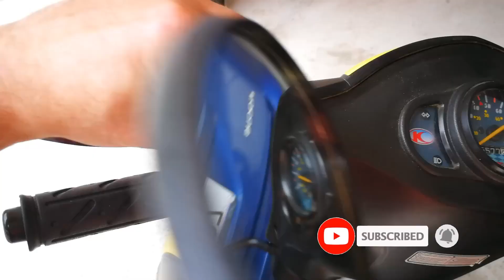Kymco Agility 50 4T brake handle, mirror replacement (popravak ručice kočnice, zamjena retrovizora)